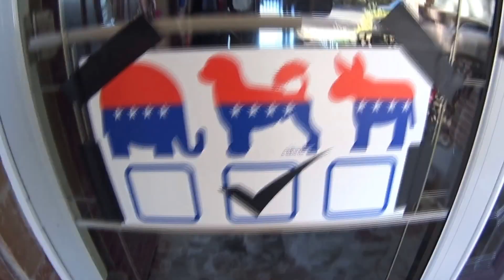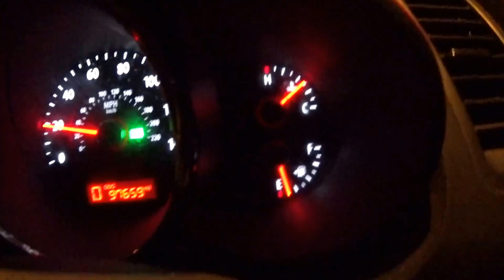Erik Martin Drums Vlog 7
On today's Vlog adventure I do an unboxing of a sweet new toy I bought from Roland drums. We do some session drumming for my buddy Louis. We then go check out an awesome group of musicians called Metaphonics! We then go to a costume party without a Halloween costume. Hope you guys enjoy and take inspiration from this Vlog to keep chasing your dreams, what ever they might be!!